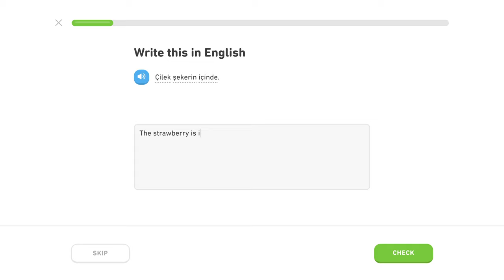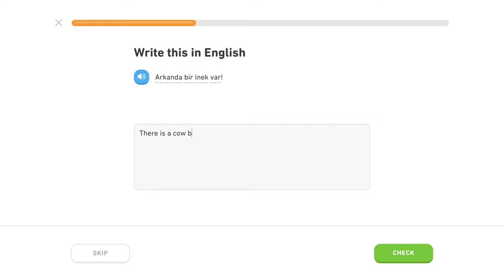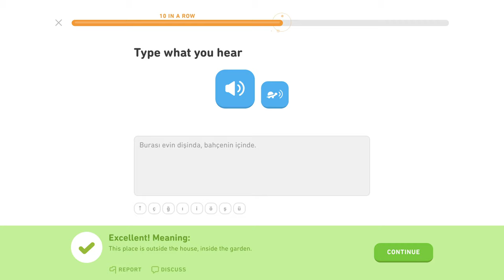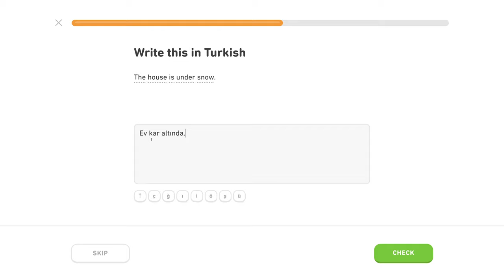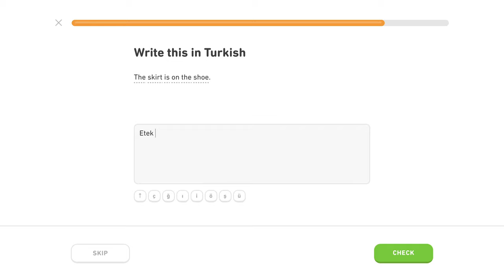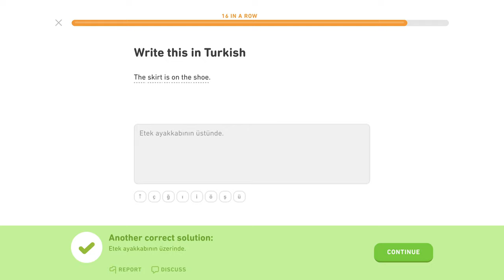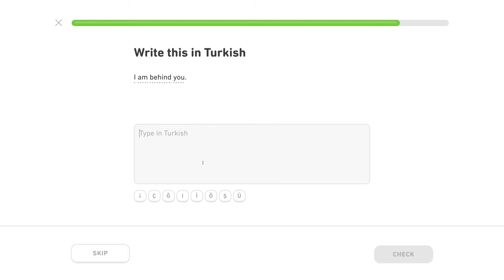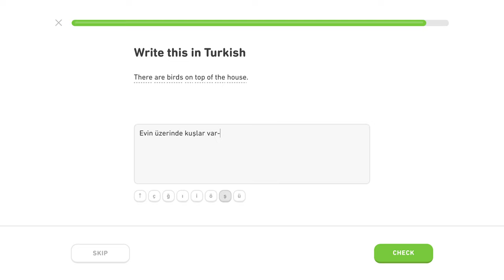🇹🇷 Záložky - Level 4/5, lekcia 0/2 - Turecky s Yetim